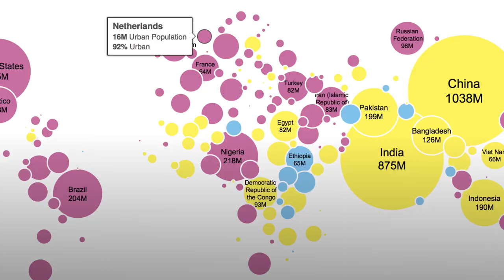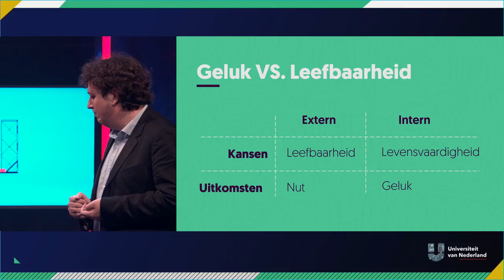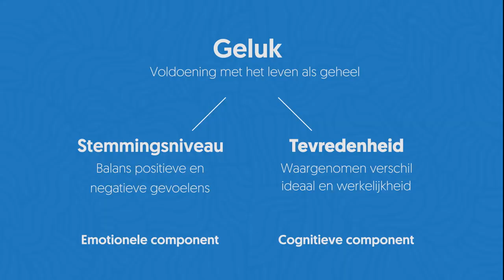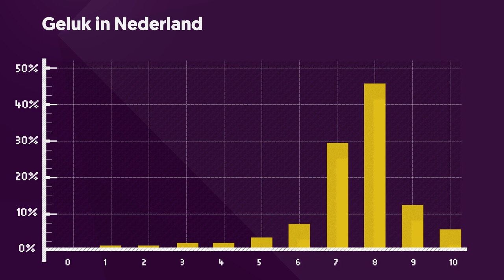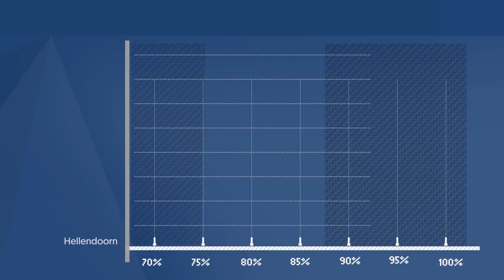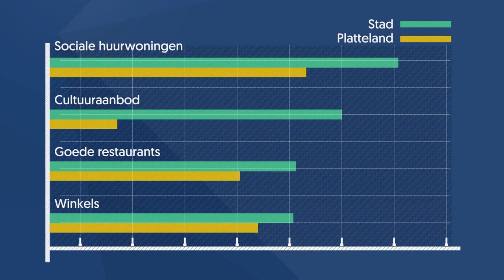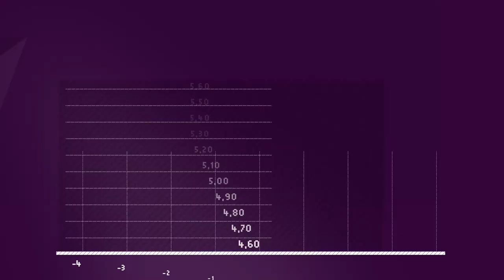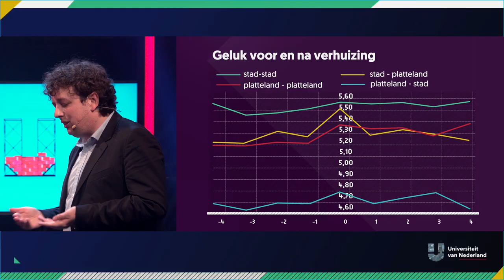Waarom ben je gelukkiger op het platteland dan in de stad? | DE NIEUWE STAD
Wil je altijd een koffietentje op de hoek, keuze uit drie supermarkten of kies je juist voor ruimte, rust en groen? Kortom: ben jij een stadsmens of woon je liever op het platteland? Martijn Burger (Erasmus Universiteit) onderzoekt deze verschillende 'type mensen' en legt ze tegen de geluksmeetlat: waar ben je het beste af?